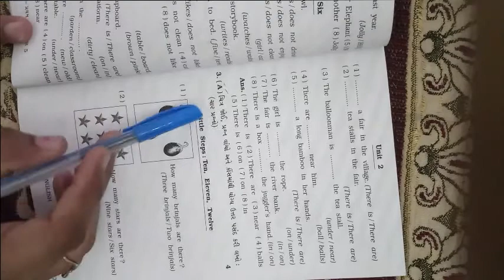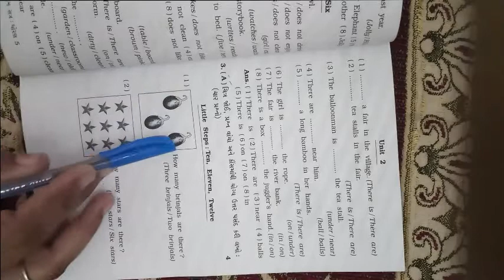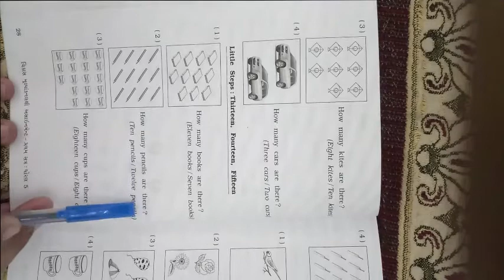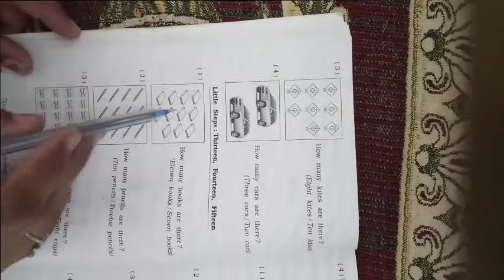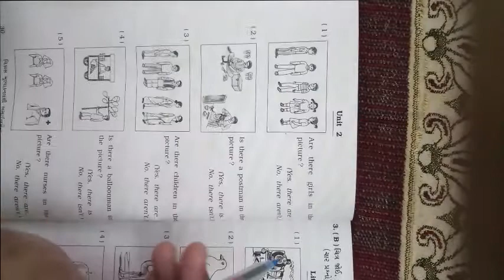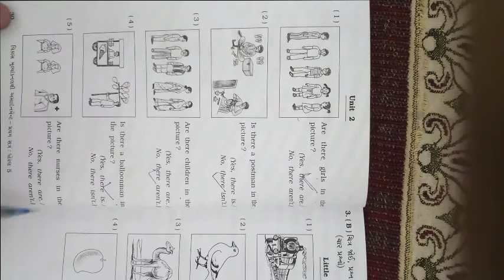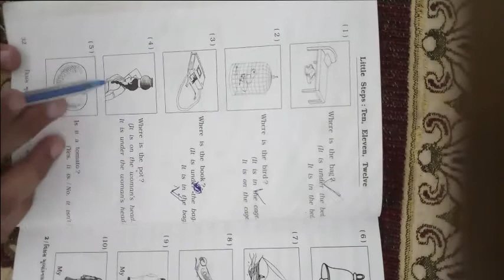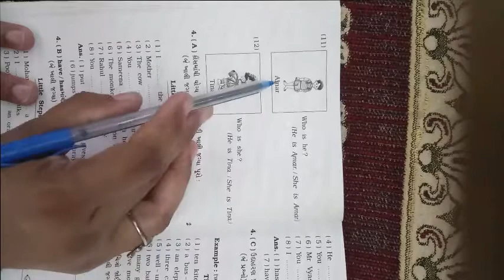ધોરણ ૫ વિષય અંગ્રેજી પ્રથમ પરીક્ષા એસાઈનમેન્ટ ભાગ ૨